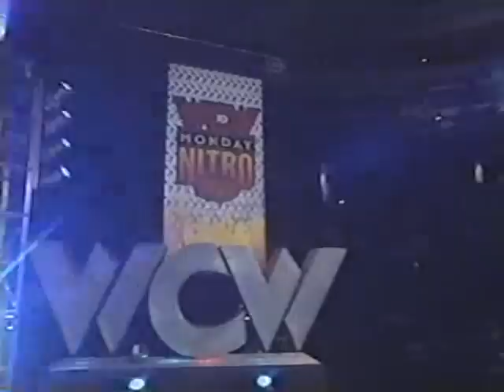WCW Nitro: October 13th 1997: Goldberg vs. Scotty Riggs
The streak continues